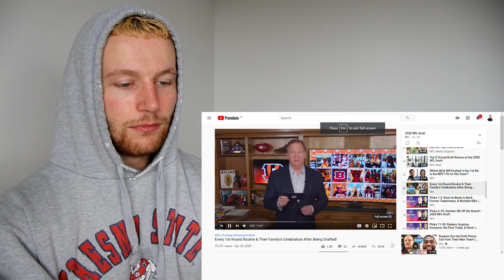Rugby Player Reacts to Every 2020 NFL DRAFT First Round Rookie & Their Family's Celebration!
I come to you as a rugby player with 20 years of experience, trying to do my best to merge both rugby and American football here on this channel as the world starts to take notice too. I've loved the journey so far and plan on continuing long into the future!

In this video I give my reaction to THE 2020 NFL DRAFT & Specifically Every Rookie Drafted In The First Round And Their Family's Celebrations!

The 2020 NFL Draft was the 85th annual meeting of National Football League (NFL) franchises to select newly eligible players for the 2020 NFL season. The draft was held from April 23–25 via videoconferencing.

The first round was held on April 23, followed by the second and third rounds on April 24. The draft concluded with rounds 4–7 on April 25.

The NFL originally planned to hold the event live in Paradise, Nevada, before all public events related to it were cancelled due to the COVID pandemic. Instead, all team selections took place virtually, with league commissioner Roger Goodell broadcasting picks from his home.

The host city for this draft was chosen among finalists Denver, Kansas City, Las Vegas, Nashville, and Cleveland/Canton in May 2018 during the NFL Spring League Meeting, when Nashville was chosen to host the 2019 draft. However, the host city for 2020 was deferred.

After Denver withdrew, citing scheduling conflicts, Las Vegas was chosen as the original host on December 12, 2018, coinciding with the Las Vegas Raiders' arrival in the city.

Plans were announced for a main stage near the Caesars Forum convention center and a "red carpet" stage for arrivals on a floating platform in front of the Bellagio resort, with players being transported to and from the stage by boat.

However, due to the COVID-19 pandemic, the NFL announced on March 16 that it had cancelled all public festivities associated with the event. Instead, the draft was held remotely, with team coaches and GMs convening via Microsoft Teams due to all team facilities also being closed.

NFL commissioner Roger Goodell announced the picks for rounds 1–3 from the basement of his home in Bronxville, New York. During the draft, Goodell announced that Las Vegas would host the draft in 2022.

Of the 255 players drafted in The 2020 NFL Draft;

39 were Linebackers
35 were Wide Receivers
27 were Cornerbacks
21 were Safeties
20 were Defensive Tackles
20 were Offensive Tackles
18 were Offensive Guards
18 were Running Backs
17 were Defensive Ends
13 were Quarterbacks
12 were Tight Ends
9 were Centers
3 were Placekickers
2 were Punters
1 was a Long Snapper.